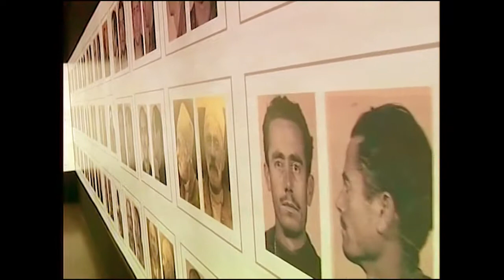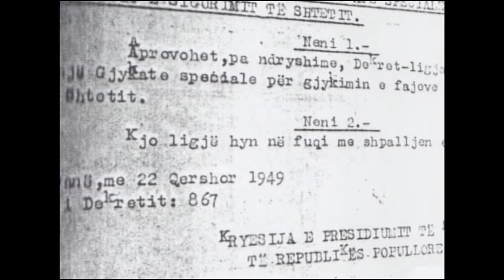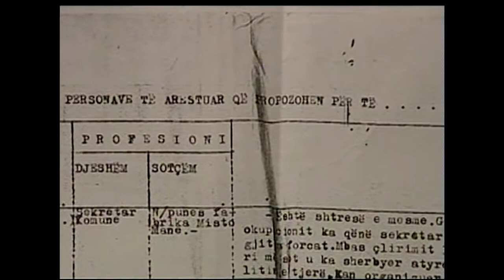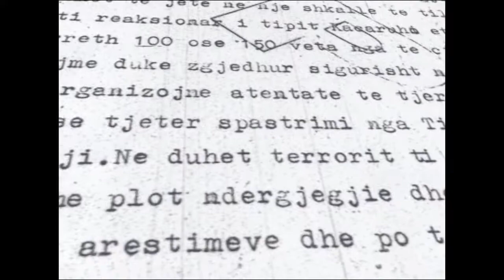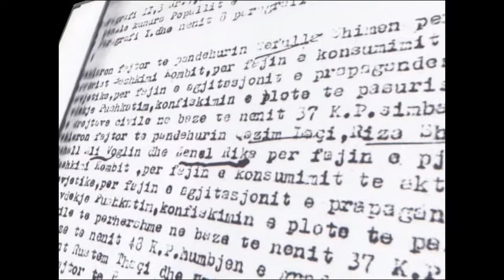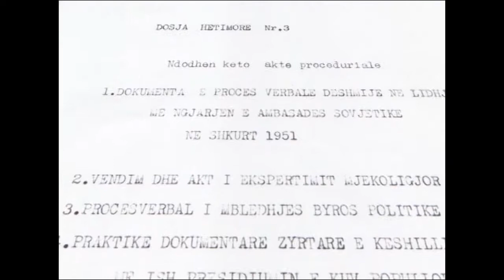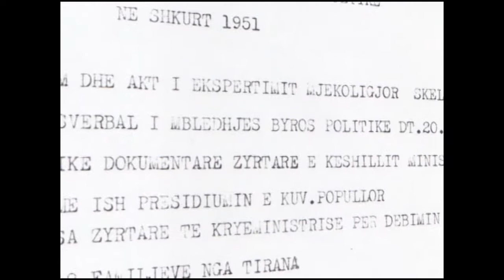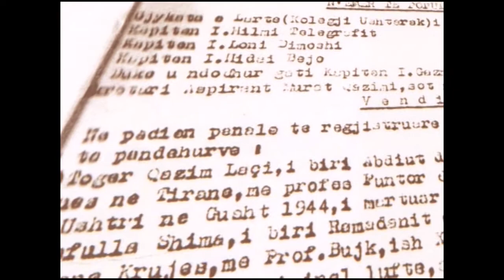19.02.1951 - Tiranë, një dhuratë Stalinit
60 vjet më parë Enver Hoxha u tronditë nga një mjet shpërthyes që u gjuajt në oborrin e Ambasadës sovjetike në Tiranë. Jo se kishte të vdekur, jo se u thyen ca xhama rrotull, por që u godit miqësia sovjetike e cila vetëm sa ishte ngjizur. Për të shëruar plagët e kësaj goditje të 19 shkurtit të vitit 1951, do të kujdeset mendja e errët e Enverit dhe dora e përgjakur e Mehmetit, edhe pse ishtin ditët e lumtura komuniste kur asnjë njeriu në Shqipëri nuk do ti shkonte nëpër mend se ka qytetar shqiptar që do të mund të sulmonte përfaqësinë sovjetike në Tiranë. E aq më pak, pas vizitës së Enver Hoxhës në Moskë, kur vet Stalini zgjati dorën e miqësisë së thellë për shtetin shqiptar i cili kishte filluar me ftohjen ndaj Jugosllavisë. Madje pas ankesave të Enver Hoxhës gjatë takimit me Stalinin e madh në kryqendrën e Bashkimit Sovjetik, ky i fundit u kërkon edhe llogari jugosllavëve. Nuk dihet se pse Enveri filloi të heqë dorë nga Beogradi dhe për më pak se dy vjet të lidhë aleancë të fuqishme me Moskën dhe Stalinin, por jeta politike në Tiranë do të pësoj ndryshime të dukshme duke kulmuar me incidentin në Ambasadnë sovjetike, i cili ndodhi në kohën kur dora serbe zyrtarisht nuk ishte prezente në Shqipëri.